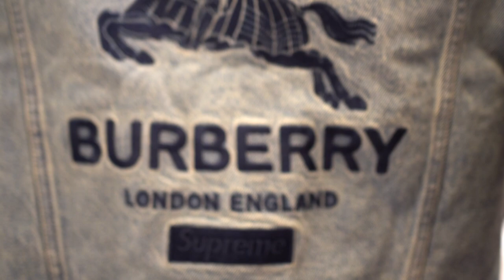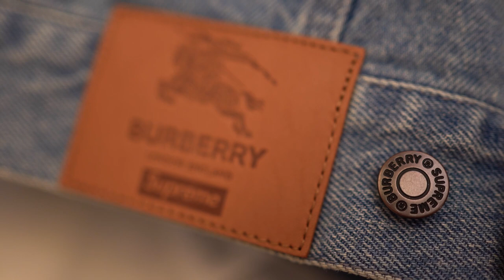UNBOXING Supreme Burberry Denim Trucker Jacket (Washed Blue) [3/18]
Boyfriend unboxing the Supreme Burberry Denim Trucker Jacket in Washed Blue color that dropped on 3/10. Got the jacket in size M and S. Also received Burberry box logo sticker with the package.